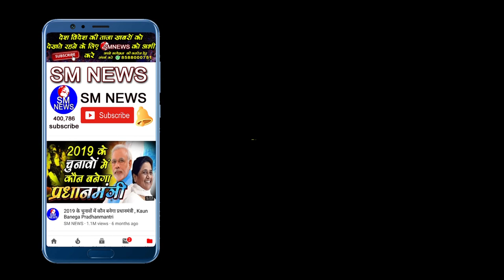उर्मिला मातोंडकर ने कांग्रेस को दिखाए अपने जलवे